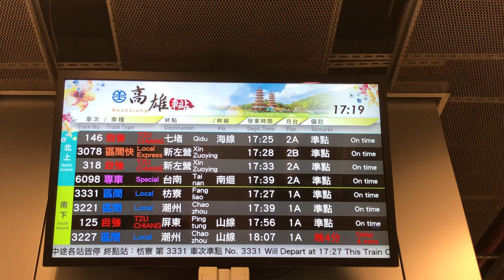6098次鳴日夕景專車高雄站2A月台開車資訊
民國109年8月29日行駛。(鳴日夕景專車)

沿途停靠：臺東、太麻里、潮州、屏東、鳳山、高雄、新左營、岡山、路竹、臺南。